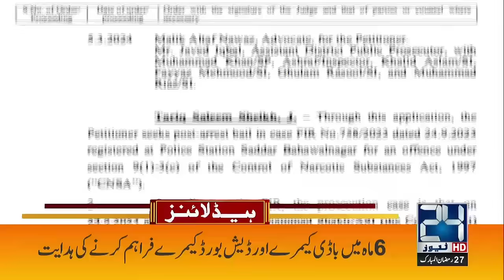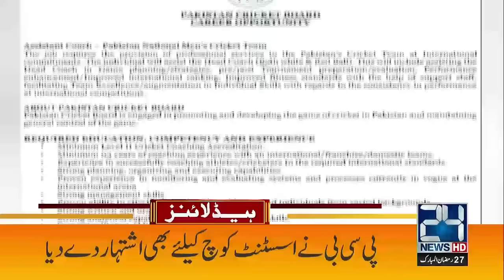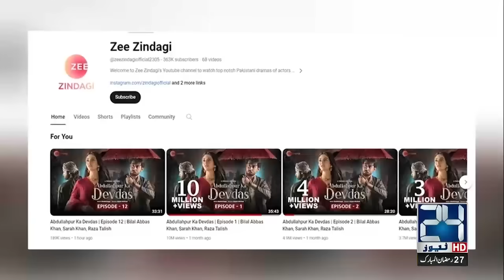PM Left Pakistan | Threatening Letter to Judges | 7am News Headlines | 7 Apr 2024 | 24 News HD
24 News HD Is One Of The Leading News Channels Of Pakistan Bringing You The Latest Current Affairs From Pakistan And Around The World.  Live National Assembly ,Senate Session And Current Affairs.